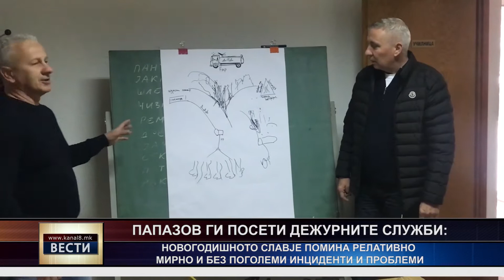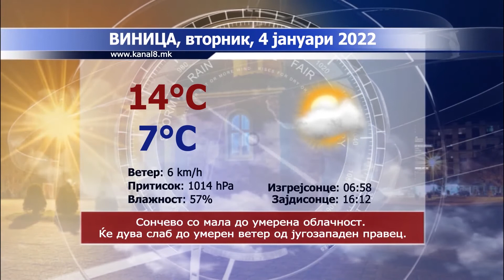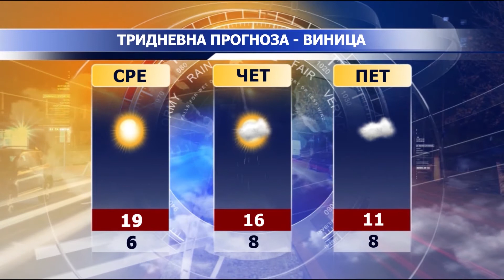ТВ Канал 8 - Вести - 03.01.2022